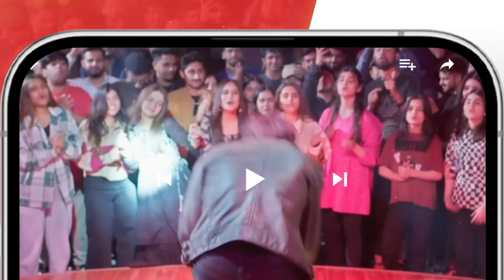Aa Gayi Tum Awaragardi Kar Ke...!! tubaanwar shahzadnoor - Dil Pe Zakham Khaye Hain - HUM TV